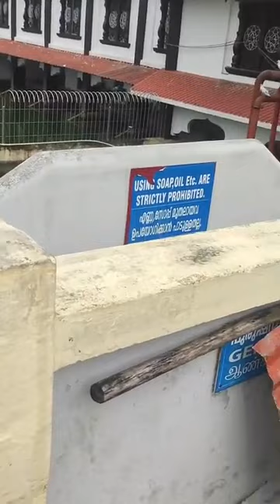Guruvayur Temple Pradakshinam by UDAYAN & ME...met many devine personalities